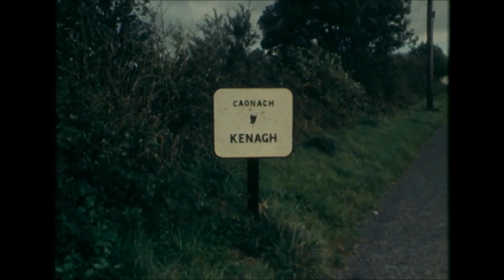Hall’s Pictorial Weekly in Kenagh Village, Co. Longford, Ireland 1977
The people of Kenagh in Longford are the stars of the opening sequence for an episode of ‘Hall’s Pictorial Weekly’.

The village of Kenagh (also spelled Keenagh, in Irish Caonach meaning ‘mossy place’) is situated ten kilometres south of Longford town.

The outstanding architectural feature of Kenagh is the Gothic Revival style clock tower which dates from 1878 and was constructed in honour of local landlord Lawrence King-Harman of Newcastle House.

There is plenty of activity in the village and builders take a break from their work to pose for the camera. The parish priest is also out to have a look, and school has just finished for the day for the local children.

This episode of ‘Hall’s Pictorial Weekly’ was broadcast on 23 November 1977.

Once a week, from June to September, the ‘Hall’s Pictorial Weekly’ film crew would arrive at a town or village in any county in Ireland. They would film the people and the place and return to RTÉ where the footage was edited and put to music.

This short film of around one minute duration formed part of the opening sequence for that week’s episode. No one knew which location had been chosen, and it was not advertised as part of the programme billings in the RTÉ Guide or newspapers.

So with this in mind, people the length and breadth of the country tuned in religiously, in case it was the turn of their town or village to have its few minutes of fame.